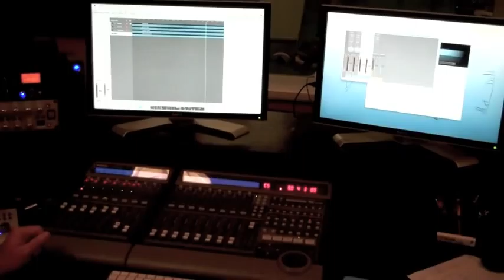The Decline (Teaser) Featuring R. Kneale Guitars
Sam Wartenbee and engineer Jason Johnson (Fusion Bomb Studios), recording a cover of NOFX's "The Decline" with a custom built acoustic guitar (R Kneale Guitars).